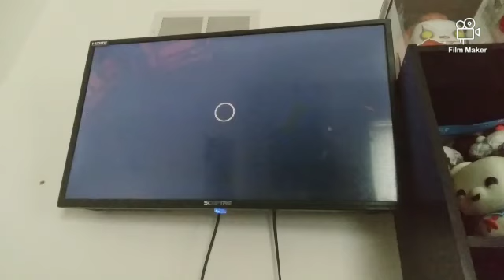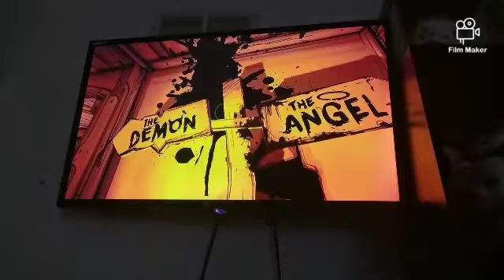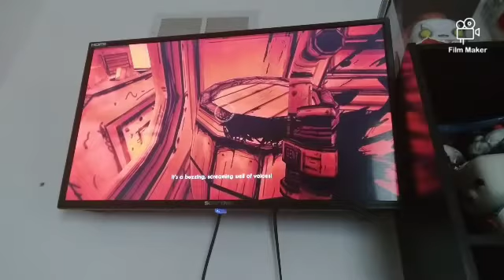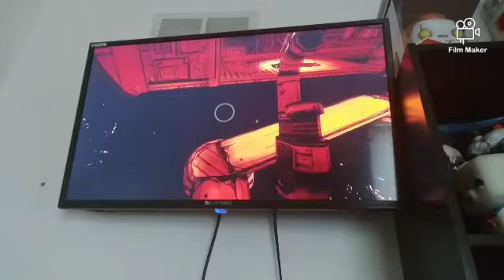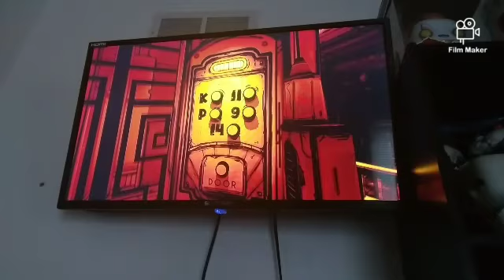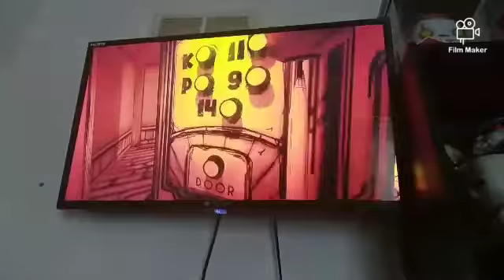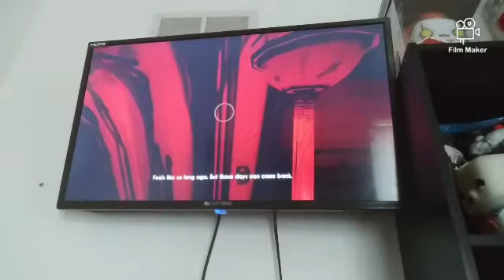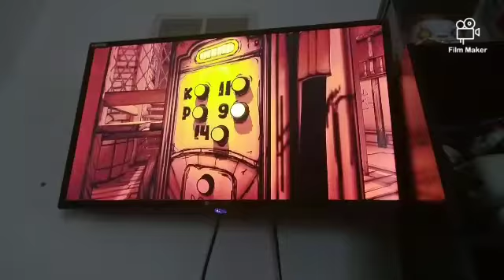Bendy and the ink machine gameplay part 2